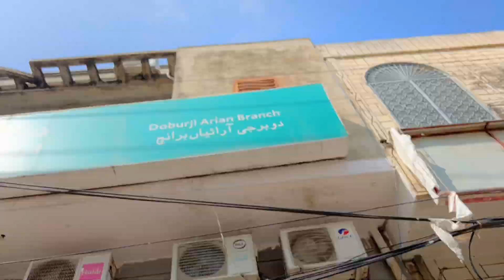TOUR OF AJK | Bike Tour vlog travel #3 | Watch full video ❤️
Hey guys here is our new video so keep watching and supporting us.